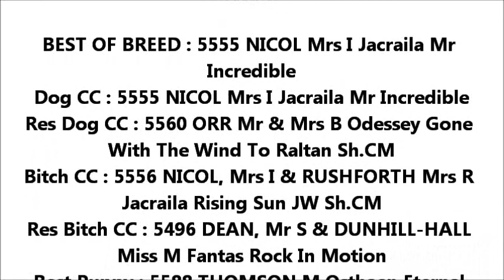Manchester Dog Show Rottweiler Judging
150th Manchester Dog Show Rottweiler Judging